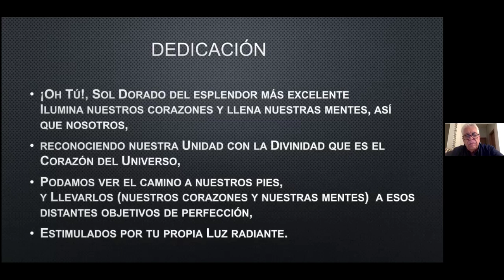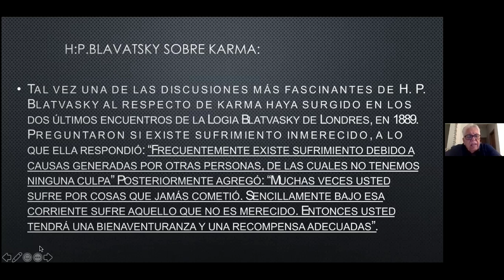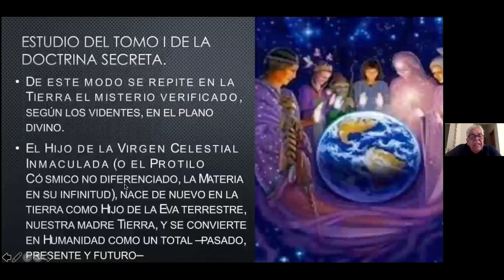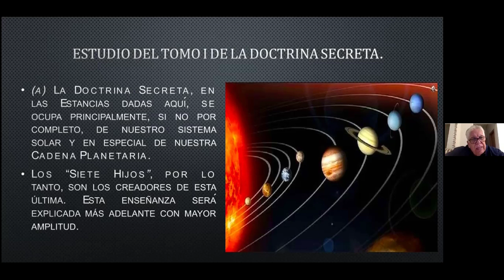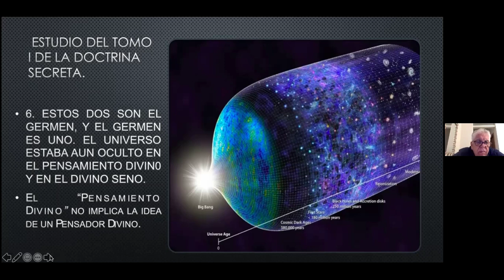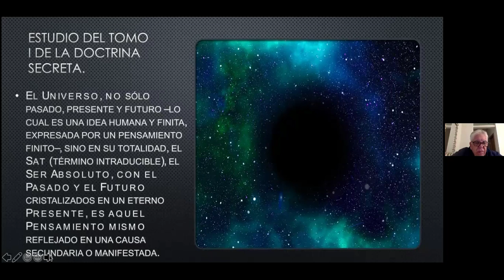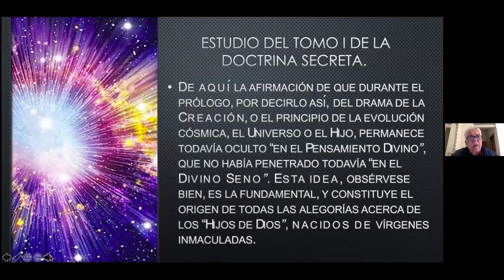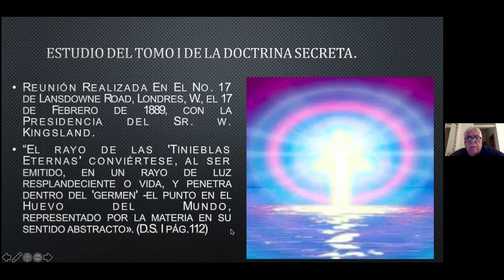2021_10_18 Cosmogenesis por Isaac Jauli